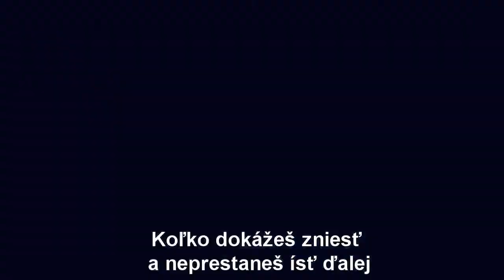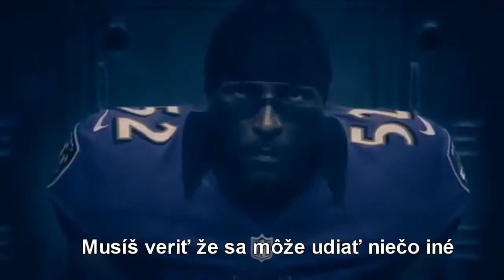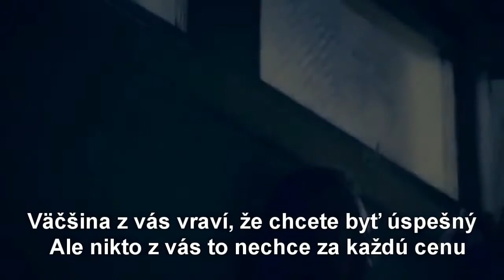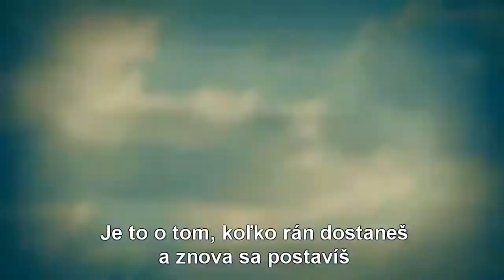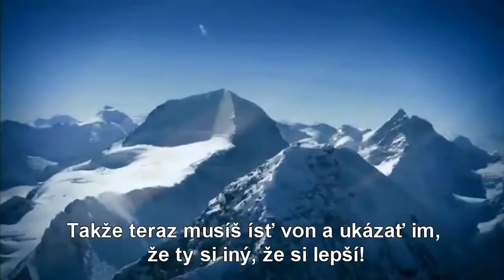Motivačné video - Prekonajte prekážky (SK titulky)